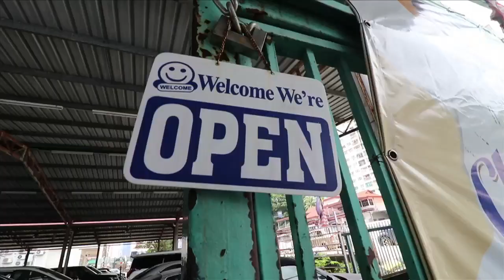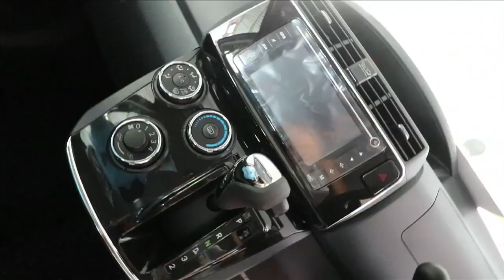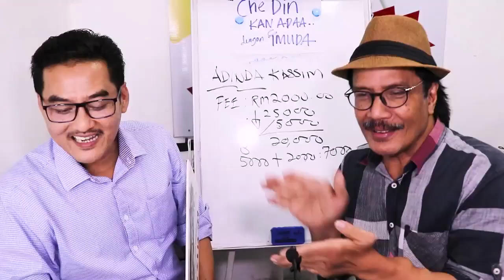Kereta pertama,dia jugak jadikan CDKA tidak yg ke -2, apply jerr..loan mudah lulus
KeretaPertama, dia tidak jadikan Che Din yang ke -2... mudah urusan..masuk jerr loan.."pop"meletop mcm popcorn..terus keluar LOU (Letter of Undertaking)..dia yakin dengan CHE DIN KAN ADA..Hidup..hidup CDKA..

ENCIK SYAFIQ MEMBELI PERODUA ALZA 1.5 AV ElectricBlue BAHARU DENGAN CHE DIN KAN ADA.

✅IC BOTHSIDE
✅LESEN BOTHSIDE

Sebarang kemusykilan,
sila hubungi